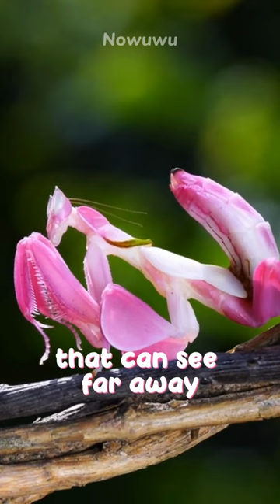Only One Ear? No Problem!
Discover the fascinating world of the praying mantis, a unique insect with a surprising secret! In this intriguing YouTube short, we explore the extraordinary fact that praying mantises only possess one ear. Join us as we delve into the anatomy and behavior of these incredible creatures, unraveling the mysteries behind their single auditory organ. From their specialized hearing abilities to their remarkable hunting techniques, this video sheds light on the remarkable adaptations that make the praying mantis an awe-inspiring insect. Prepare to be amazed by the wonders of nature as we uncover the captivating story of the praying mantis's solitary ear.